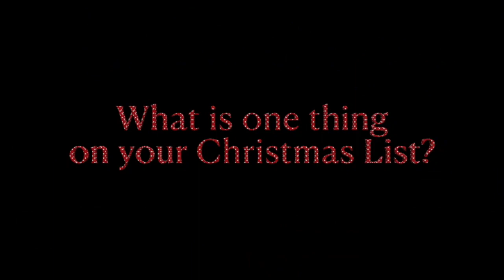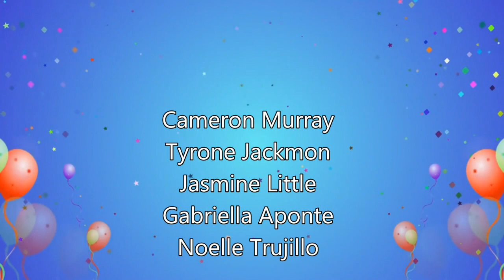Wildcat News for Friday, December 1, 2023